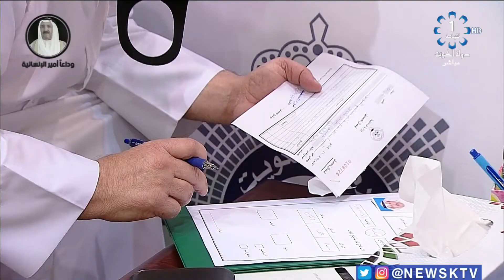لليوم الرابع تواصل إدارة شؤون الانتخابات استقبال طلبات الترشح لانتخابات مجلس الأمة 2020